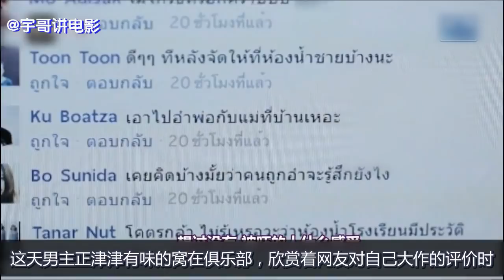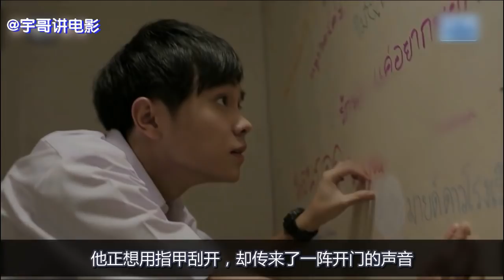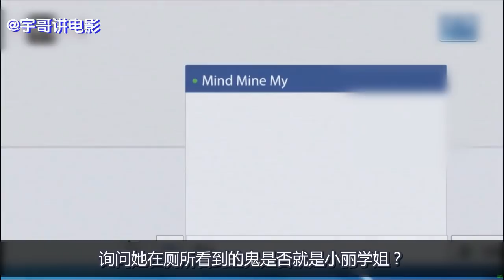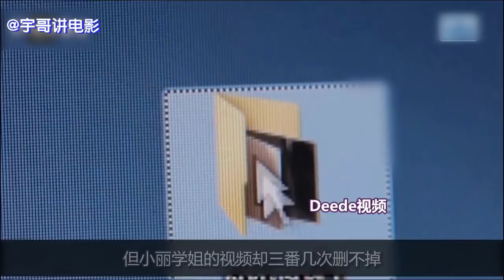【宇哥】小伙在女厕装神弄鬼搞恶作剧，没想到发现了可怕的秘密……高分惊悚片《鬼校亡友》【宇哥讲电影】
《鬼校亡友》是一档由《荷尔蒙》原班演员出演的校园恐怖偶像剧。该剧由13个互有关联的小故事组成，由13位新人导演执导，并于2014年11月1日起每星期六晚10点GTH on air频道播出。